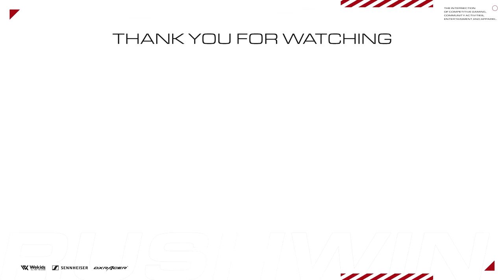【CoD:MW】途中参加で核発動！30連続キルの隠しキルストリーク！